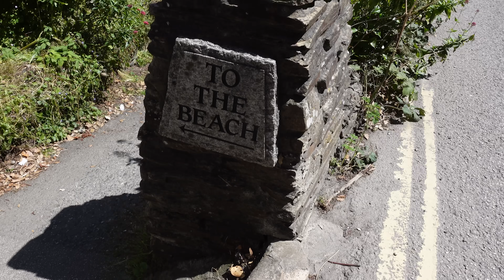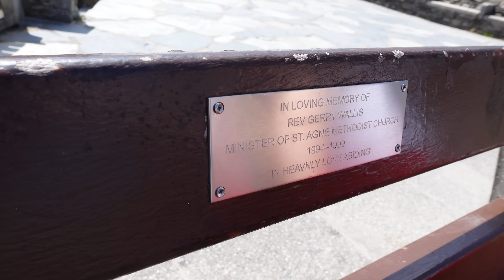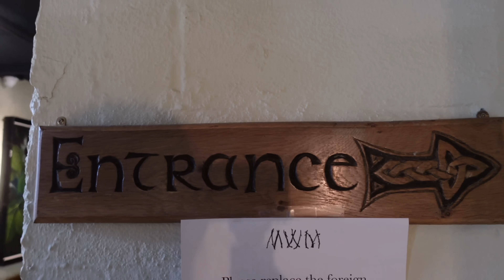TRAVEL VLOG: Cornwall 📍 The Eden Project, Witchcraft Museum, St Agnes & St Michael's Mount! 🏰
✄ Edited by: Cherry Wallis

⁂ Chapters:
00:00 - Getting Ready
02:22 - The Eden Project
05:33 - St Agnes
07:49 - Sunburn
08:47 - Perranporth Beach
08:59 - The Museum of Witchcraft and Magic
12:18 - St Michael’s Mount